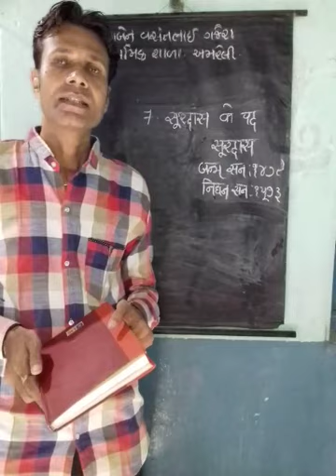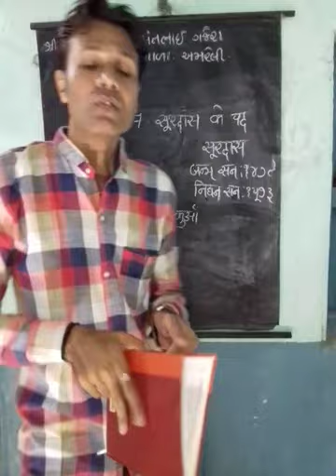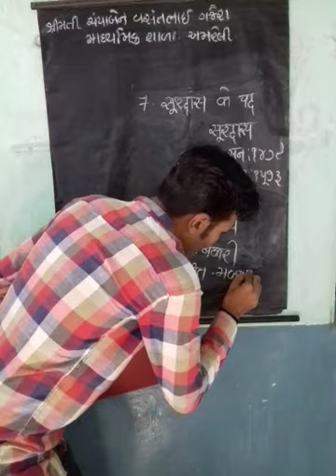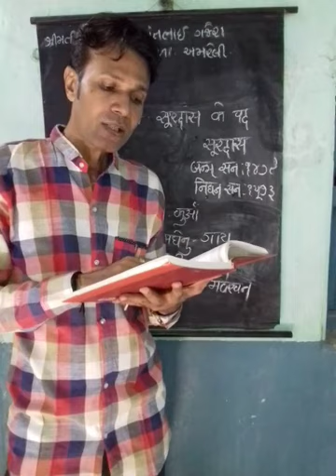STD:-9 Hindi (GM)